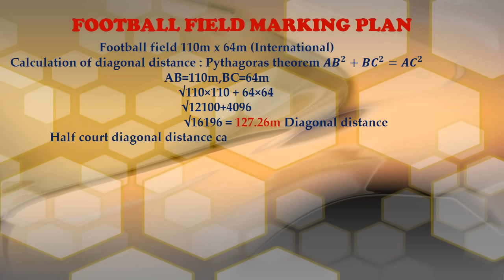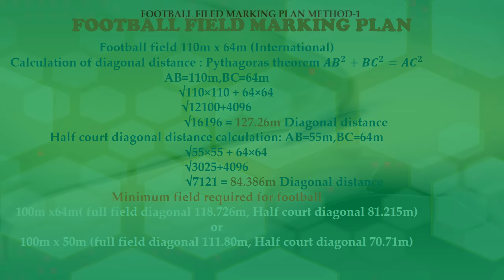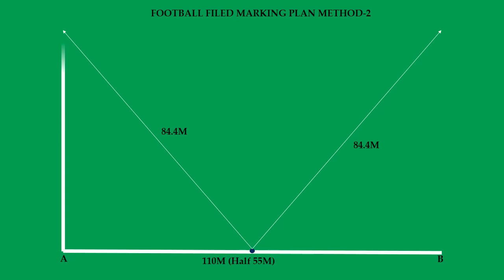Football (Soccer) field marking and Measurements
Note : Center circle 9.15m, not 9.10m. Its wrongly mentioned. Thank You

You can follow my physical education app & website for Latest information.